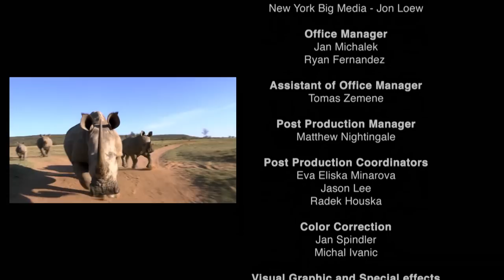Survival of the Fittest | Race of Life | Episode 1 | Free Documentary Nature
Race of Life - Episode 1: Survival of the Fittest | Wildlife Documentary

There are many fine examples of evolutionary history in the natural world. Animals adapt through a series of small, random mutations and usually do so in order to compete more effectively for food, water and space. Animals with certain adaptations are more likely to be stronger and therefore produce more young. Crocodiles are certainly of an ancient lineage, they are believed to be 200 million years old, whereas dinosaurs became extinct 64 million years ago. Crocodiles have an incredible ability to adapt and survive in the Race of Life. They have a very slow metabolism, and can go up to a year with no food. They also have a 4 chamber heart that helps them control their temperature, and lungs that allow them to hold their breath underwater for up to 2 hours. Sharks have gone through the process of adaptation and evolutionary experimentation as well. The modern descendants of ancient sharks have incorporated many of the successful traits of the past. They have changed over time, but the changes have not been too extreme, only nature perfecting an originally near perfect design. Whales are an amazing species that have evolved from land dwelling creatures millions of years ago to the marine mammals we know today. Over the course of their evolution whales have developed echolocation, thick layers of blubber, modified lungs, better hearing and larger arteries among other things to ensure their survival and prosperity.